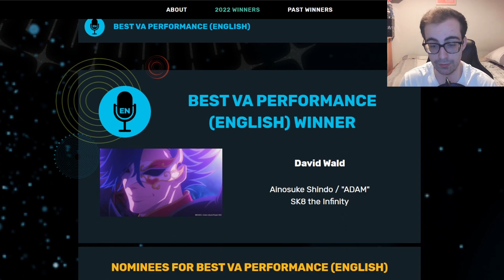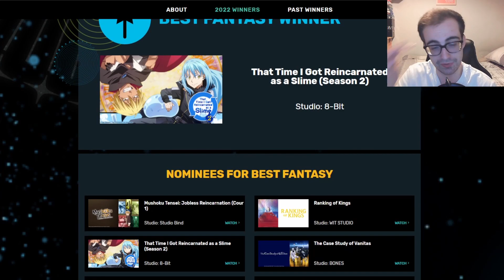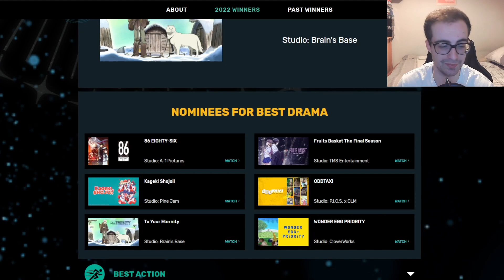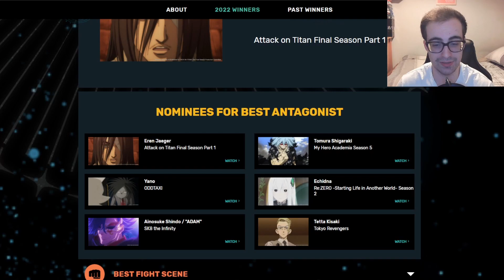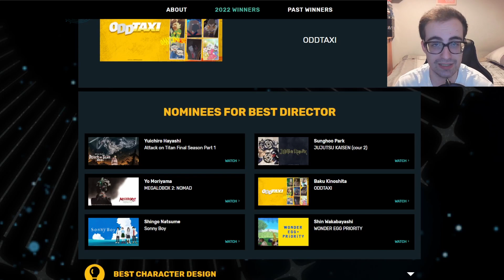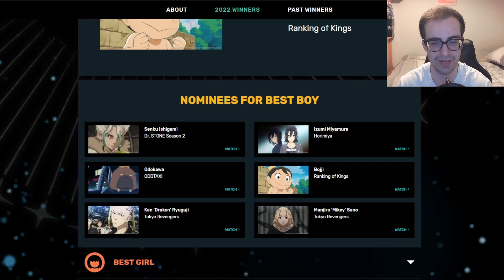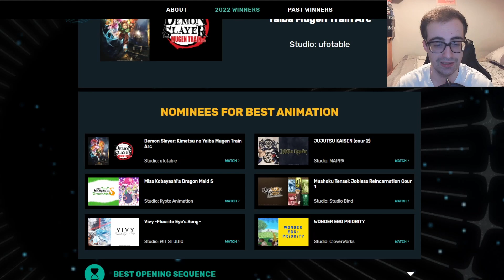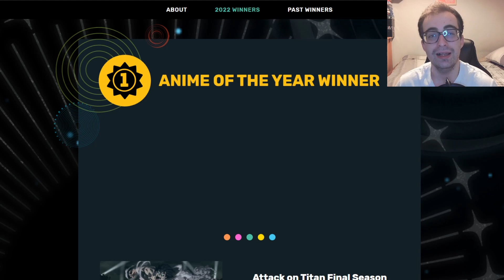Crunchyroll Anime Awards 2022 Results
Our vote has been cast, now it is time to see the winners and losers of the 2022 Crunchyroll anime awards. With such big hitters such as attack on titan, demon slayer and jujutsu kaisen, is there any hope for our smaller nominees such as oddtaxi, sonny boy and ranking of kings?